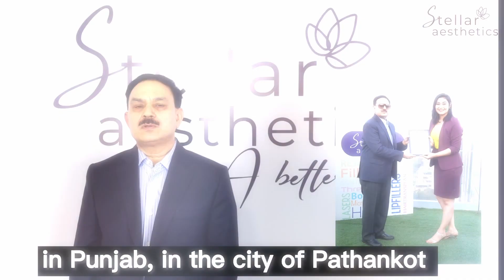you people are awesome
𝙏𝙝𝙚𝙮 𝙇𝙤𝙫𝙚𝙙 𝙄𝙩 & 𝙨𝙤 𝙬𝙞𝙡𝙡 𝙮𝙤𝙪!

The fellowship comes with a proven track record of a successful practice & 6-digit revenue for 100s of doctors across the globe!

• 𝙃𝙖𝙣𝙙-𝙃𝙤𝙡𝙙𝙞𝙣𝙜
• 𝘽𝙪𝙨𝙞𝙣𝙚𝙨𝙨 𝙈𝙚𝙣𝙩𝙤𝙧𝙨𝙝𝙞𝙥
• 𝙋𝙖𝙩𝙞𝙚𝙣𝙩 𝘼𝙘𝙦𝙪𝙞𝙨𝙞𝙩𝙞𝙤𝙣
• 𝙋𝙧𝙖𝙘𝙩𝙞𝙘𝙚 𝙀𝙨𝙩𝙖𝙗𝙡𝙞𝙨𝙝𝙢𝙚𝙣𝙩

•Botox• Fillers• Threads• LASERs• Peels• Dermabrasion• PRP• Mesotherapy•

(10 seats only)

To know more about our upcoming batches log into

[testimonials fellowship expertise training professionals skintreatment skincare hands-on Dr sapnna vaderra Stellar Aesthetics]